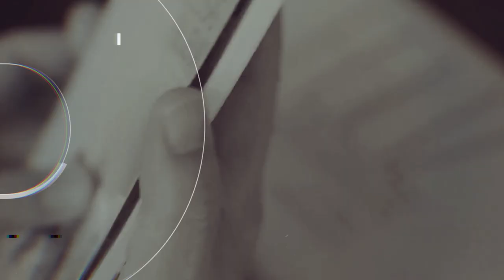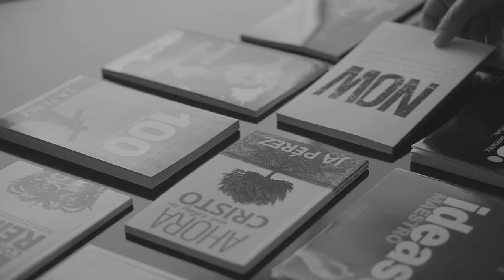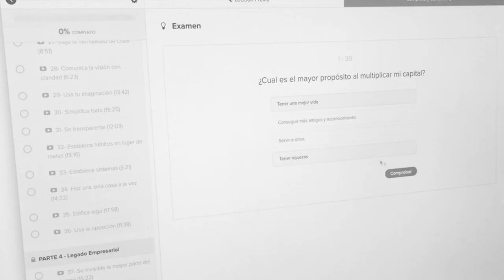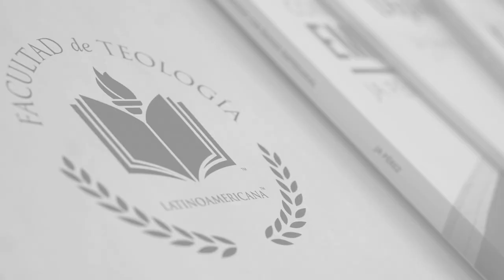Primer Paso para Vencer la Ansiedad - Incluye Conferencia y Libro Gratis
Sobre este video:
Este video nos introduce a una jornada en la que paso a paso aprenderemos a cómo ser libres de la ansiedad.
¿Puede un cristiano padecer de Ansiedad? ¿Cuál es el primer paso para ser libre de ansiedad? ¿Después del primer paso, qué sigue?
LIBROS y CURSOS - Serie Venciendo la Ansiedad

CURSO MAYOR: Venciendo la Ansiedad
Cómo conquistar la angustia, el miedo y la preocupación para vivir en un ritmo de paz y contentamiento
Incluye: Manual de curso, 29 videos con 26 capítulos o lecciones, Comunidad, Examen y Certificado de Completación
Ver más información en:

LIBRO GRATIS
COMUNIDAD Reformadores™
Únete a la comunidad virtual Reformadores™ donde creyentes, líderes, ministros y emprendedores se reúnen para crecer juntos, y disfrutar del compañerismo de esta familia de fe y de los muchos recursos para miembros, como estudios escritos y en video, conferencias, cursos, etc...

Teología, Liderazgo y Vida Cristiana.
Cursos con Certificado de Completación del Instituto Reformadores